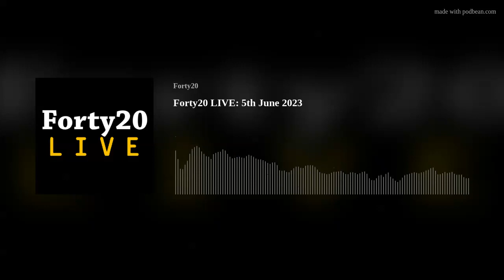Forty20 LIVE: 5th June 2023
We believe in Magic, but what about the future of it? The weekend in Newcastle is under the microscope, on, off and around the pitch, and plenty of other bits and pieces too...